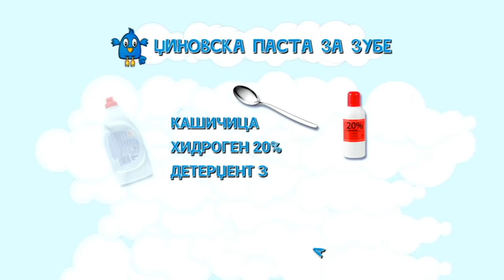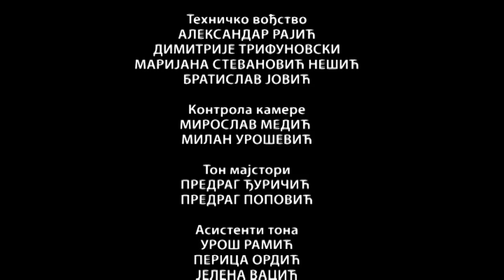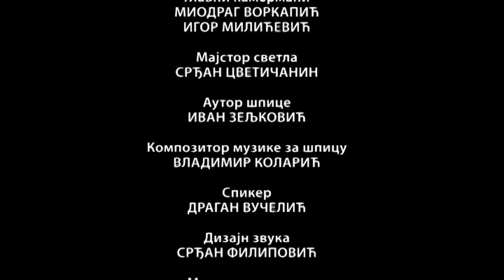Plava ptica (TV RTS 24.11.2018.)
Koji je to pesak najbolji za građenje kula od peska, gde žive leteće lije i kljunari, šta se to kupi za jelo, a nikad se ne pojede... odgovore na sva ova pitanja pronaći ćete u novoj epizodi "Plave ptice" u subotu, 24. novembra u 12:05 na Prvom programu Televizije Srbije.

Građenje kula od peska su jedna od omiljenih aktivnosti na plaži. Da li tu postoje neka pravila ili je pravilo da pravila nema? Koje je najbolje mesto za kulu od peska? Kakav je pesak najbolji i koliki je bio najviši dvorac napravljen od peska, reći će nam naš gost, Neimar Pesković, profesionalac u ovom neobičnom zanatu.

Kad smo već kod neobičnih stvari, jeste li znali da postoje leteće lisice i da žive u Australiji, koja je najveće svetsko ostrvo, a najmanji kontinent? A da li ste znali da tamo postoji ljubičasto jezero? A da li ste znali da najveći grad u Australiji nije njen glavni grad? Niste? Saznajte još mnogo zanimljivih informacija o Australiji kroz Borkino i Osmanovo raspevano putovanje.

Plava ptica uvek izlazi u susret svojim drugarićima i ispunjava želje, pa tako i ovog puta po želji našeg drugarića gusarska posada, u sastavu kapetanica Borki i gusari Boki i Oki, kreću u lov na znanje o sirenama. Na opšte čuđenje saznaćemo da sirene nisu uvek pola žene, a pola ribe, već da su u grčkim mitovima to bića koja su pola žene, a pola ptice. I ono što je najčudnije od svega, sirene su vrlo zločesta bića. Zašto je to tako objasniće nam naš gusarski trojac.

Gospođa Ž i Gospodin Dž nastavljaju po svom, a u goste nam dolaze svetleći roboti i svetleće vile, naši drugarići iz U-Ve Dens studija. Eksperiment... kako bez njega?Urednice i scenaristkinje su Jelena Popadić Sumić i Dunja Petrović, reditelj Ivan Milanović, scenografkinja Snežana Popović, kostimografkinja Irina Mitrinović, kompozitor songova Dragoljub Ilić, animator songova Miloš Gojković, a glumci Osman Ahmed, Borka Tomović Boris Milivojević, Andrijana Oliverić i naš počasni gost - Aleksandar Srećković Kubura.

Let let do sledeće subote u 12 i 5!